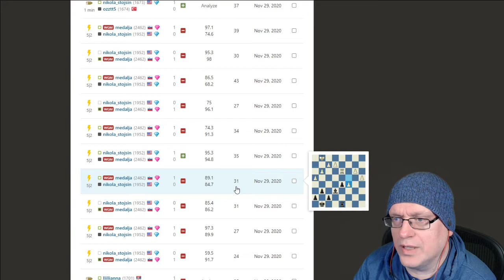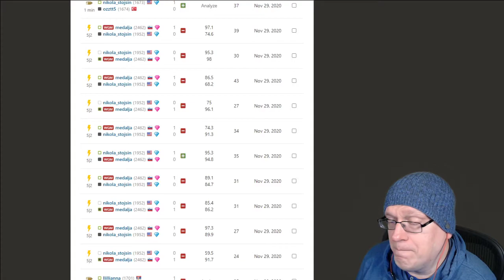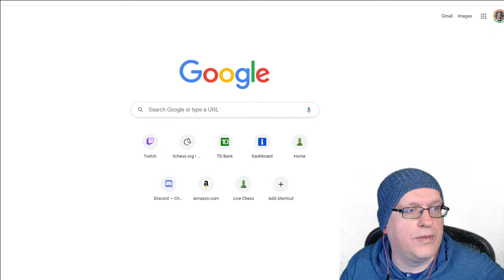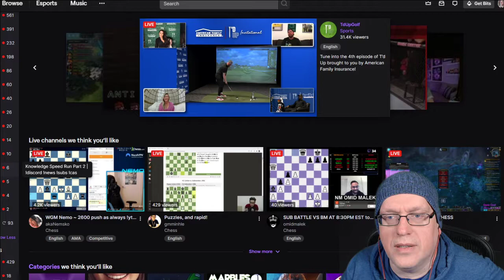My Best Losses Monday | Match with WGM Laura Unuk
I take my viewers through some of the best games that came out of the adoption match I played the day before with WGM Laura Unuk.